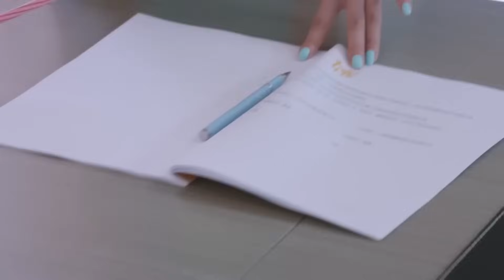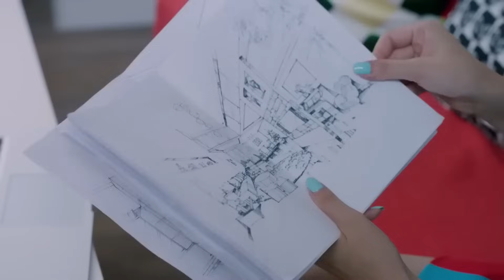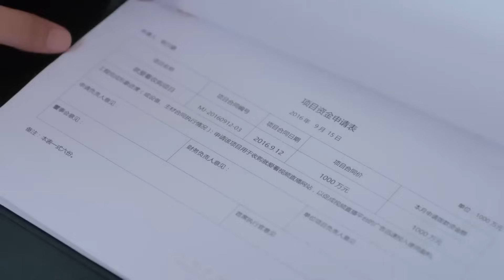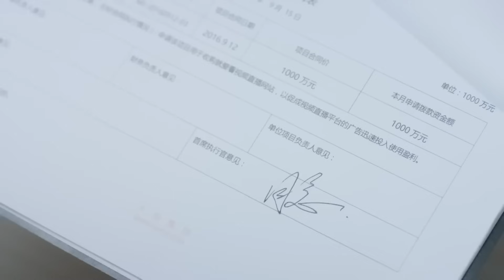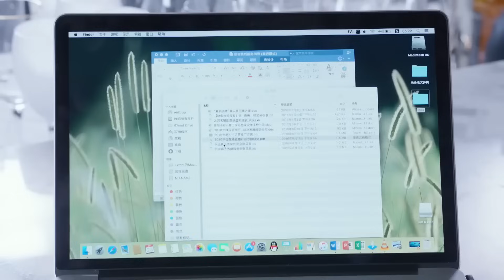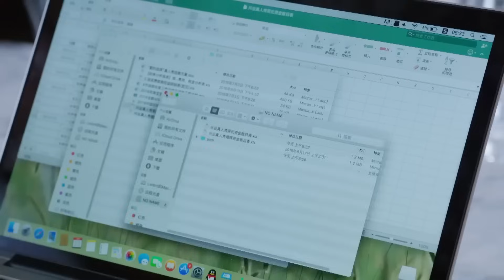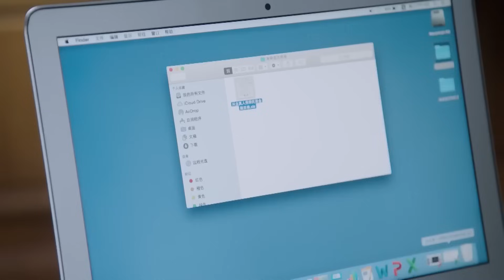MULTISUB《总裁的粘人女友/The clingy girlfriend of the CEO 》▶39 富二代作女为气男友假结婚🤳没想到甜甜的戀愛在陰差陽錯的互懟中悄悄展開💐陈晓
🧡Synopsis:
A rich second-generation daughter threatened her boyfriend with death but was dumped. She got what she wanted and staged a fake marriage with a salesperson. They experienced all kinds of hardships in life together, and their sweet love quietly unfolded amidst the misunderstandings of each other.

🧡Ringkasan:
"Seorang aktris kaya generasi kedua mengancam pacarnya dengan kematian namun dicampakkan. Dia mendapatkan apa yang dia inginkan dan melakukan pernikahan palsu dengan seorang penjual. Mereka mengalami segala macam kesulitan dalam hidup bersama, dan cinta manis mereka diam-diam terungkap di tengah kesalahpahaman."

🧡Sinopsis:
Una rica actriz de segunda generación amenazó de muerte a su novio, pero fue abandonada. Ella consiguió lo que quería y organizó un matrimonio falso con un vendedor. Experimentaron todo tipo de dificultades en la vida juntos y su dulce amor se desarrolló silenciosamente en medio de los malentendidos.